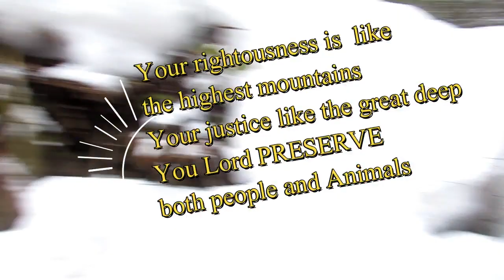FAREWELL! A Homestead Goodbye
Good bye
We are sorry to share our loss of Mrs Meat Bird
She gently went with our Father.
She will be so missed
Bless you for your prayers...
This is very hard.
Im sorry...
Starry

Job 12:7-10  “But ask the animals, and they will teach you, or the birds in the sky, and they will tell you; or speak to the earth, and it will teach you, or let the fish in the sea inform you.  Which of all these does not know that the hand of the Lord has done this?
In his hand is the life of every creature and the breath of all mankind.”
Matthew 10:29  “Are not two sparrows sold for a penny? Yet not one of them will fall to the ground outside your Father’s care.“

Politics And Other Controversial Opinions!